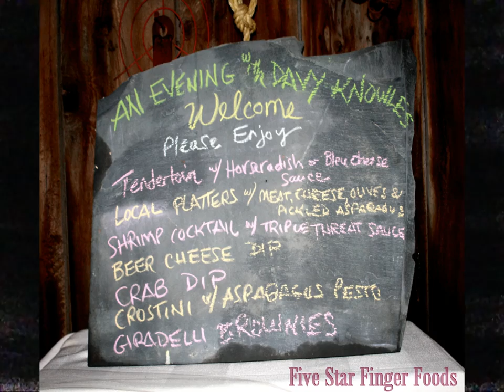Davy Knowles - A Private House Concert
Hector, NY